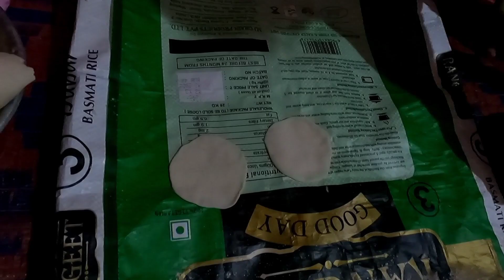Momo party with friends